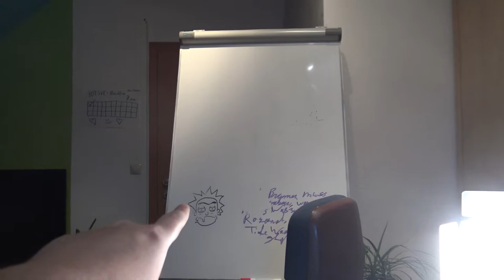Bisschen Talken + Room Tour (*^▽^*)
Hey Freunde! Heute zeig Ich Euch meine Ausrüstung, mein Room und Talk ein bisschen Real :D

~WizzArt~